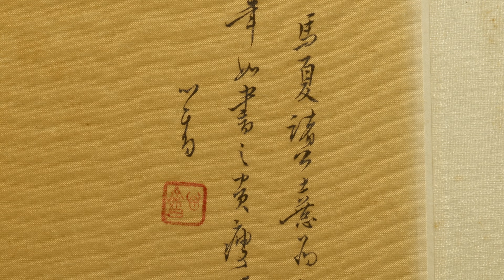早期渡海名家水墨 鏡心 南宋馬夏... 溥心畬 絹本